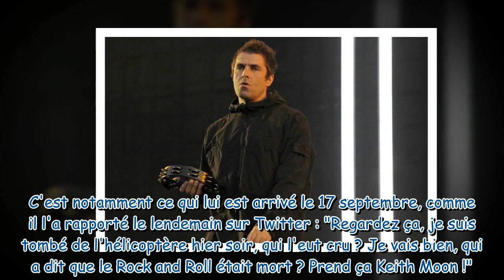Liam Gallagher défiguré : le chanteur victime d'un accident dévoile une blessure impressionnante